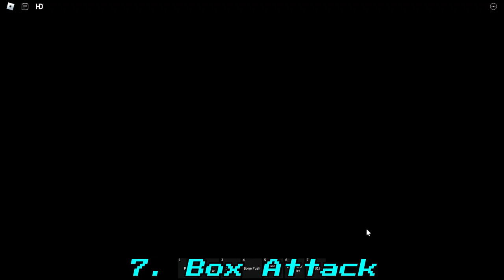[EVENT] Underverse Swap Sans [Showcase] [Au Sans Battles]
0:00 UV Swap Sans Event
5:33 UV Swap Sans Showcase
7:54 Outro